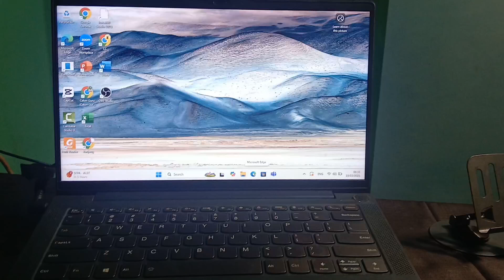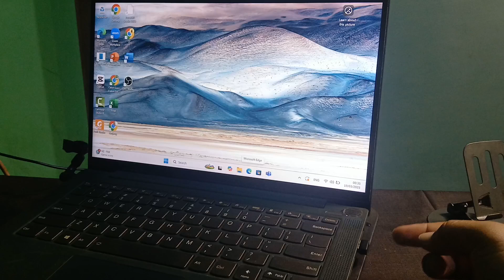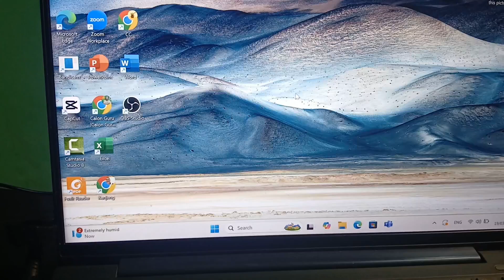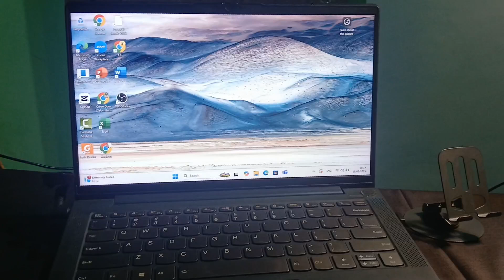Cara Menghubungkan Mouse Wireless ke Laptop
Berikut ini Calon Guru sajikan Cara Menyambungkan Mouse Wireless ke Laptop dan disini saya terapkan pada mouse logitech wireless khususnya Mouse Logitech Wireless M170 yang tentu tidak akan jauh berbeda dengan Mouse Wireless lainnya seperti Mouse Logitech Wireless M331, Mouse Logitech Wireless Terbaik maupun Mouse Wireless Terbaik lainnya. Video Cara menghubungkan mouse wireless ke Laptop lenovo ini sekaligus menjawab pertanyaan Bagaimana cara mengkoneksikan mouse wireless, Apakah mouse wireless menggunakan Bluetooth, Bagaimana cara menghubungkan mouse nirkabel di laptop, Bagaimana cara mengaktifkan mouse di laptop, Bagaimana cara mengaktifkan mouse wireless, Berapa harga mouse logitech, Mouse Logitech wireless pakai baterai apa dan Apa nama penyambung mouse wireless.

Pembahasan:
cara menggunakan mouse wireless tanpa on/off
Cara menyambungkan mouse tanpa kabel ke laptop
Cara menghubungkan mouse wireless ke laptop tanpa receiver
Cara menyambungkan mouse Bluetooth ke laptop asus
Cara menghubungkan mouse wireless Robot ke laptop
Cara menyambungkan mouse ke laptop ASUS
Cara menyambungkan mouse ke laptop acer
Harga Mouse Logitech Wireless